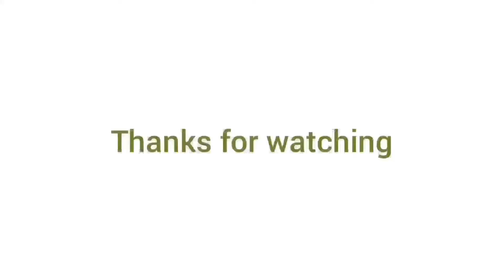Home of jesters comedy episode 7 -free slap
Another funny comedy no dey do pass your self Bros